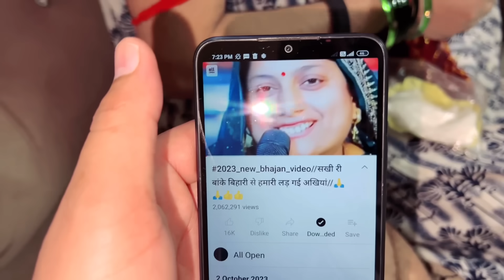दोनो बच्चों ने साधना को परेशान कर दिया 😯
Instagram Id